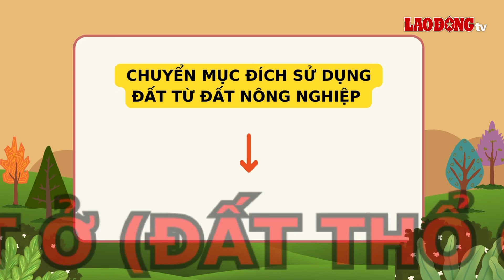3 quy định quan trọng cần nắm rõ trước khi xây nhà trên đất nông nghiệp| Báo Lao Động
BÁO LAO ĐỘNG |Xây nhà trên đất nông nghiệp khi chưa chuyển mục đích sử dụng là hành vi vi phạm pháp luật. Dưới đây là 3 quy định quan trọng người dân cần nắm rõ trước khi xây nhà trên đất nông nghiệp.

* Đường dây nóng: 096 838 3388